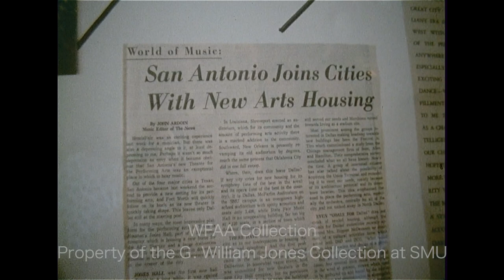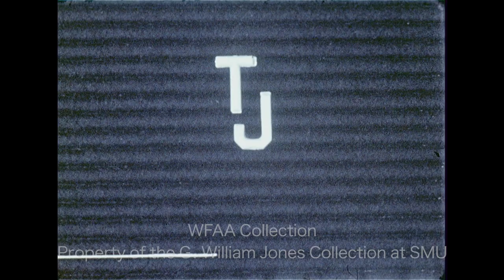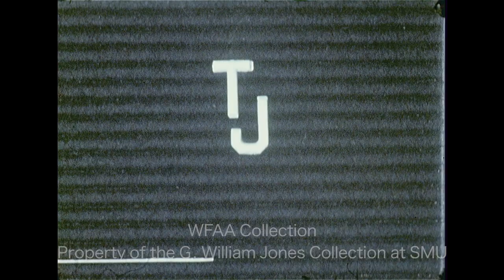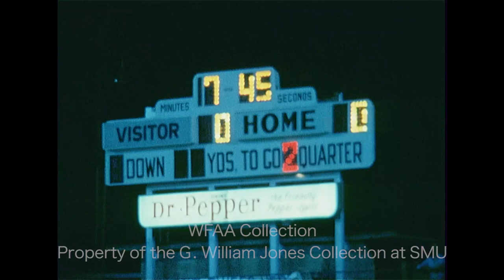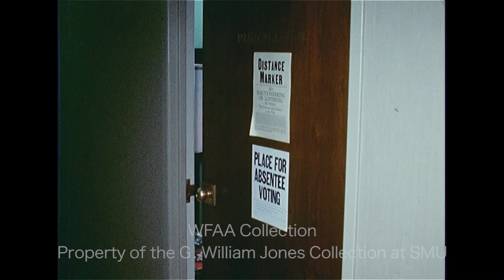WFAA - September 14 - 15, 1971 Part 2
0:00, 5:40, 15:22, 19:02 - Over 1,000 state troopers and deputies were sent by Gov. Nelson A. Rockefeller to quell the 4-day riot at the Attica prison in New York; 43 inmates and officers died, almost all killed by law enforcement troops; in an interview, a man says that there was no real dialogue happening there; additional silent footage of the man speaking to the press at a luncheon; the man goes on to say that he places the responsibility for this incident at the top, meaning Rockefeller; he says that he believes the inmates could have been negotiated with effectively; additional silent footage of the interview; Don Harris reporting.

0:22, 14:40 - James W. Griffith, regional director of the Office of Economic Opportunity (OEO), addresses the recent controversy surrounding the Dallas Community Action (DCA) board and says that the OEO's position is that the DCA board should do their job, and he discusses a variety of ways to resolve the issue, including defunding the DCA; Don Harris reporting.

0:52, 6:13 - (September 15, 1971) A meeting of the Performing Arts Trust – a commission tasked with bringing a performing arts center to downtown Dallas – is underway at the Dallas Petroleum Club; various shots of the meeting, which is led by City Councilman Garry Weber; Asst. City Manager James Favour displays charts; additional glimpse of a chart (Silent).

1:37 - Sherwood Blount, linebacker for the Southern Methodist University (SMU) Mustangs football team, talks about his hopes for his senior year and how he thinks the defense will perform this season; he goes on to talk about their season opener against the University of Oklahoma (OU); Jerry Haynes reporting.

2:22 - Various highlights from a football game (Silent).

3:53, 6:21 - (September 15, 1971) Brief shot of Dallas peace activist Bill May who, along with Free Church leader Bob Jones, was convicted of trespassing and fined $200 as a result of their sit-in protest at Goff’s Hamburgers in Dallas, where the two were testing whether operator Harvey Gough was truly sincere in the posted notice at his establishment that he would refuse to serve any males with long hair; additional brief shot of Jones.

4:30 - The boycott of Thomas Jefferson High School in Dallas by several Black students continues, as they demand equal and fair treatment; a group of students walks into the school building to meet with Principal Tom Kelly; Kelly is also interviewed; Judi Hanna reporting (Silent).

6:17 - Brief shot of James Laswell Lander, a former federal narcotics agent who is on trial in Dallas for the 1969 murder of Mary Morris Mead (Silent).

6:50, 9:18 - (September 15, 1971) Contractors and minority group leaders meet at the downtown library in Fort Worth to sign the “Hometown Plan,” an agreement to improve minority representation in the local construction industry; various shots of the meeting and of the attendees, which includes Orra Compton, executive director of the Human Relations Commission (HRC) (Silent); Dr. Marion J. Brooks, founder of Tarrant County's Neighborhood Action Inc. (NAI), criticizes the union's history with minority groups; a report goes on to describe the attendees’ general displeasure that no labor union representatives were present when the plan was signed; in another report at a construction site, the showdown between Fort Worth labor unions and the Labor Department is explained; for over year, union, construction, and minority representatives have been meeting weekly to find a resolution, without success; additional silent footage of Black workers on a construction site; Jerry Taff reporting.

8:16 - (September 15, 1971) The Dallas Tornado soccer club defeats the Atlanta Chiefs, 4-1, at Franklin Field in the North American Soccer League (NASL) championship series; the teams are now tied in a best-of-3 series; various highlights from the first half of the match (Silent).

17:10 - (September 15, 1971) Final arguments are heard in the U.S. Securities and Exchange Commission (SEC) stock fraud suit in the Sharpstown Scandal case, held at the Dallas Federal Courts Building before U.S. Dist. Judge Sarah T. Hughes; in an interview, John Osorio, former president of National Bankers Life Insurance Co. and one of several defendants in the suit, says that he does not know what Hughes’ ruling on the case will be; a report goes on to explain that the ruling will not come until tomorrow, and that the findings of fact in this civil trial could be used in future criminal charges; Rosser McDonald reporting.

18:12 - Preparations are underway for an upcoming bond election to fund construction of the Northwest Campus of the Tarrant County Junior College (TCJC) as well as the expansions of the Northeast and South Campuses; various shots of an office with ballot boxes and official ballots in it (Silent).